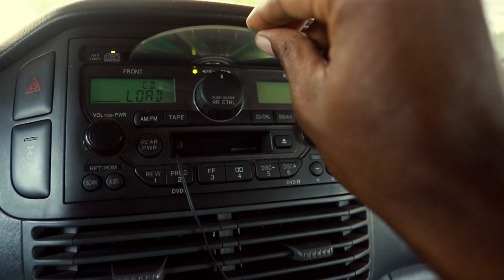The ReRun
Your Watching The PROMO video for the EP "The Rerun"

Produced By BAPNOTES